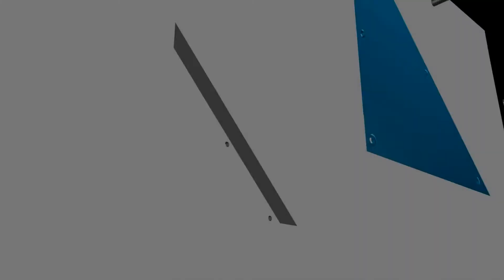Cutting and Chamfering Threaded Rod With a Uniburr Plus | Fasteners 101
Threaded Rod, or all-thread, are one of the most common and widely used fasteners around. Join our fastener specialist as he cuts some threaded rod down to size and chamfers them with a Uniburr Plus for a customer's order.